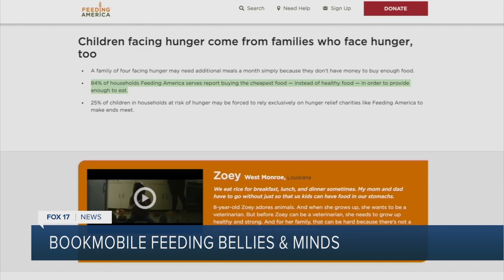Book Mobile driving around town feeding kids' bellies and their minds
Feeding America West Michigan and Kent District Library partner to provide kids with books and free meals.